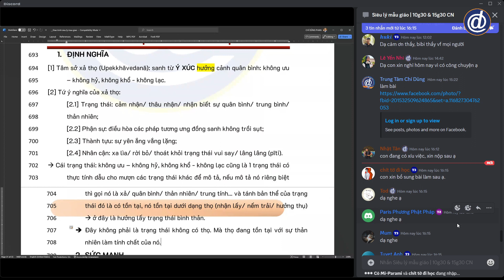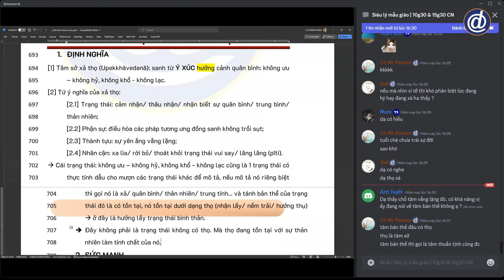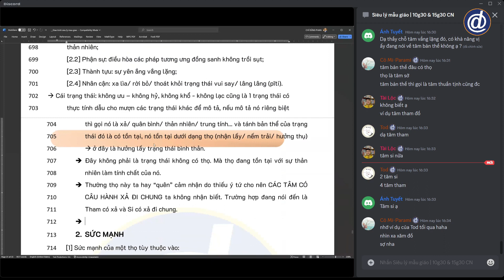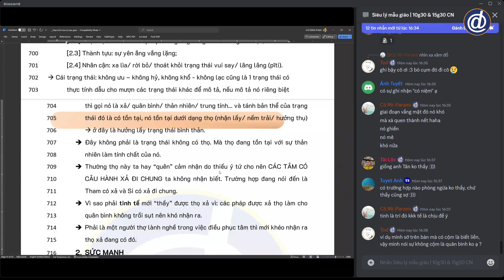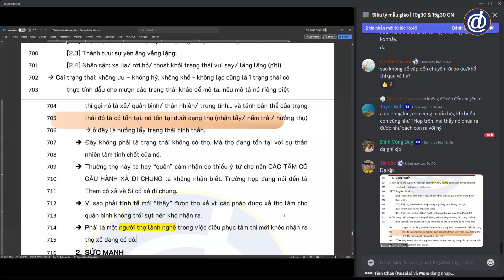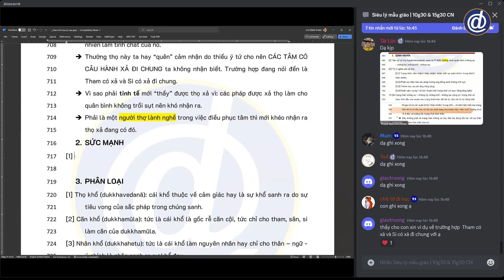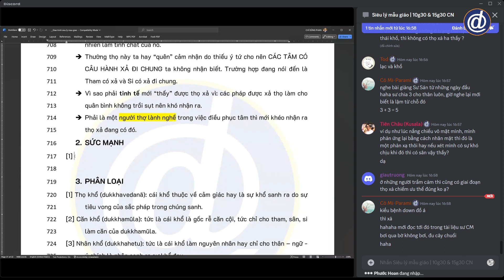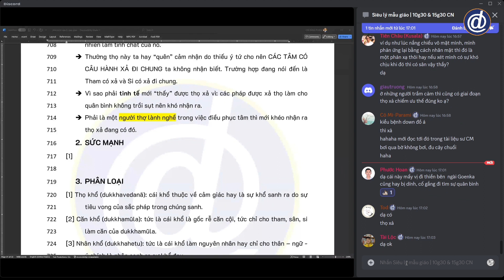Vì sao phải tinh tế mới thấy được thọ xả? | Siêu Lý Học Mẫu Giáo [31]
📌 Bên cạnh các khóa học chính khóa, trung tâm còn có các trang, nhóm mở cho bất kỳ ai muốn tìm hiểu thêm về lĩnh vực mình cần:
+ TRANG FACEBOOK:
     Cung cấp các thông tin tổng quan về trung tâm, không bao gồm các nội dung chuyên môn.

     Cung cấp thông tin về các khóa học, học thuật xoay quanh các môn khoa học hàn lâm: Triết học, Tâm lý học, Luận lý học, Toán tư duy,...

     Cung cấp thông tin về các khóa học, học thuật xoay quanh các môn khoa học ứng dụng: Học cách học, Thành công ở đại học, Phật học ứng dụng trong đời sống gia đình,...

     Cung cấp thông tin về các khóa học, học thuật xoay quanh các môn khoa học ngôn ngữ: Việt ngữ, Sinh ngữ, Cổ ngữ,...

     Cung cấp thông tin về các khóa học, học thuật xoay quanh các vấn đề về giáo dục: giáo dục tự thân - giáo dục gia đình - giáo dục nhà trường - giáo dục xã hội

     Cung cấp thông tin về các khóa học, học thuật xoay quanh vấn đề rèn luyện và phát triển toàn diện bản thân

     Cung cấp thông tin về các khóa học (miễn phí), học thuật xoay quanh các môn thuộc về 4 trụ cột tri thức: Giáo dục học - Triết học - Tâm học - Tâm linh học

     Cung cấp thông tin về các khóa học, học thuật xoay quanh các môn văn hóa: Toán - Văn - Anh - Lý - Hóa - Sinh - KHTN - KHXH,...

+ NHÓM FACEBOOK:
Địa chỉ: 22/48, đường Mạc Đĩnh Chi, An Cư, Ninh Kiều, Cần Thơ
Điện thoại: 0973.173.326